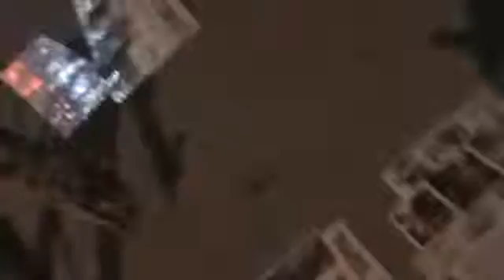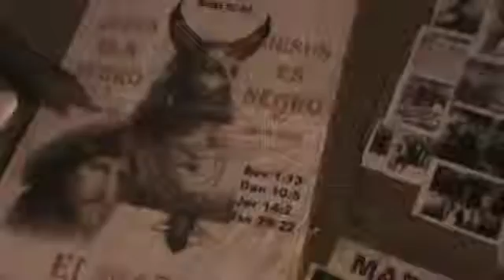RAW AND UNCUT